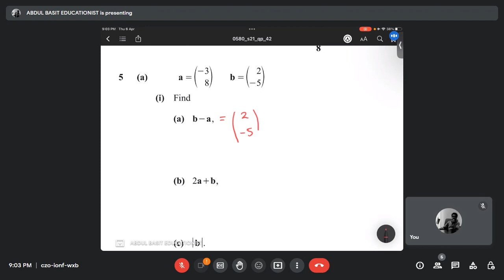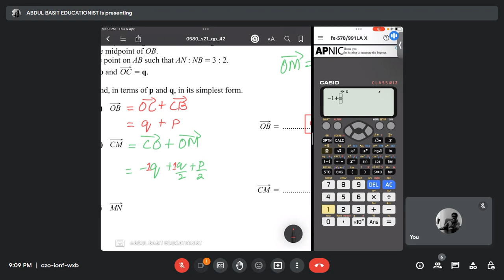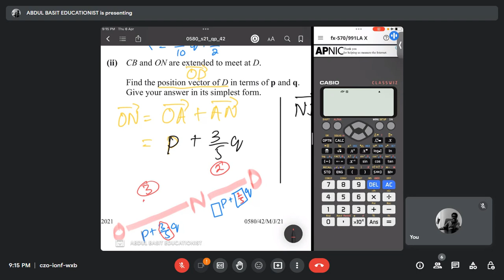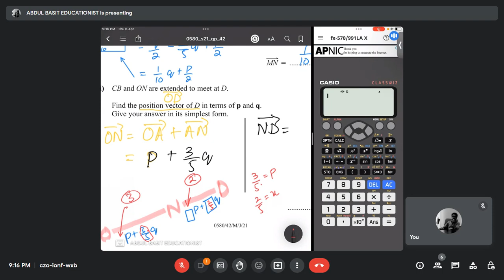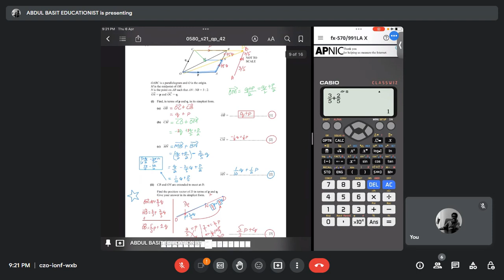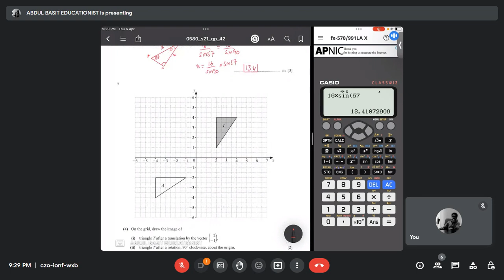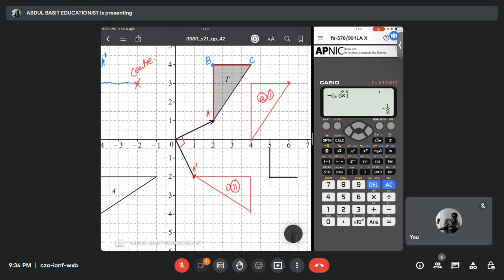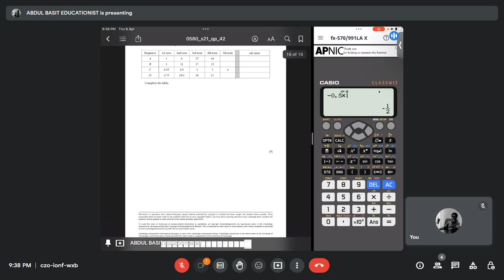0580/42/M/J/21 Q5-7 vectors, transformation and trigonometry discussed